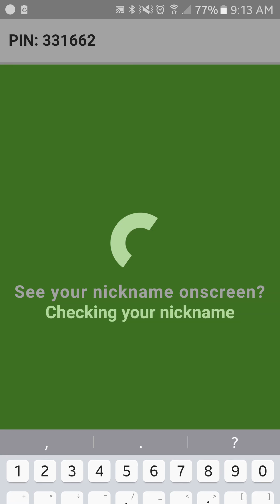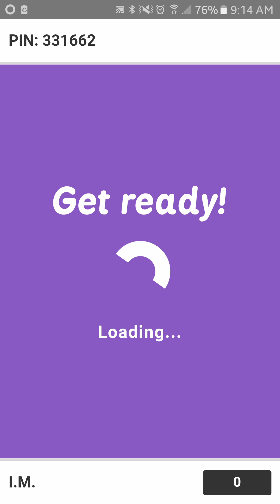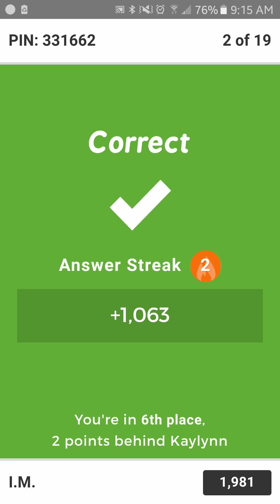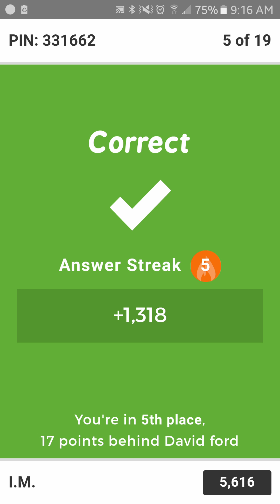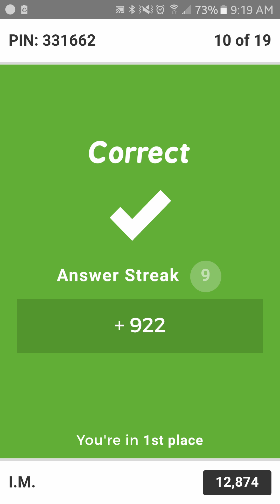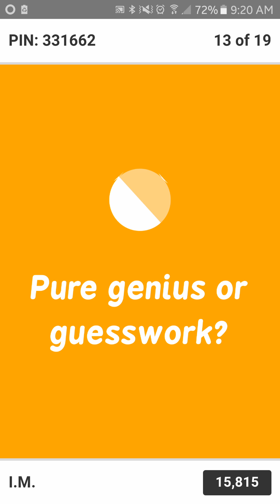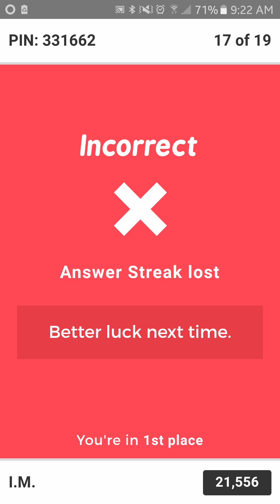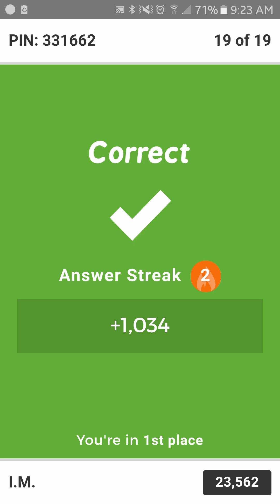Science|Online quizzes series|episode #4